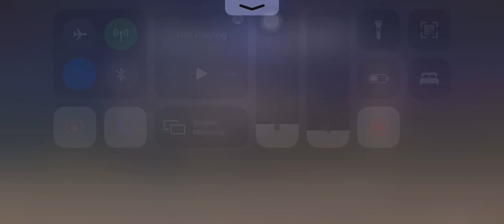Genshin Impact - Hide n Seek Event (climbing & running lamp ver.)